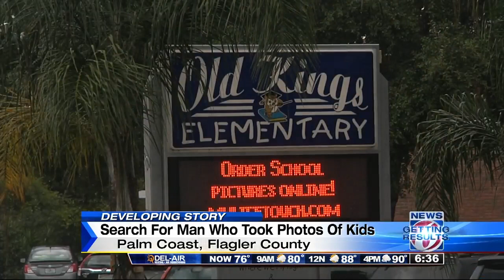Man takes video, photos of kids at bus stop, officials say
Flagler County authorities want to speak to a man accused of taking photos of children at a bus stop.